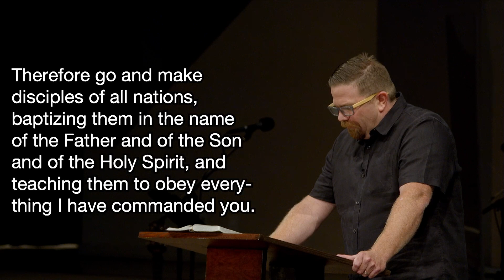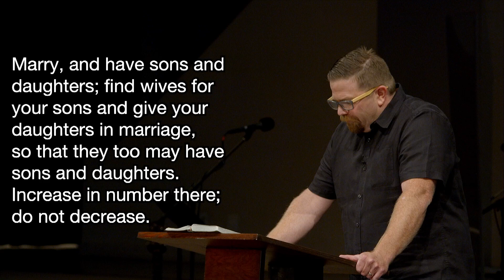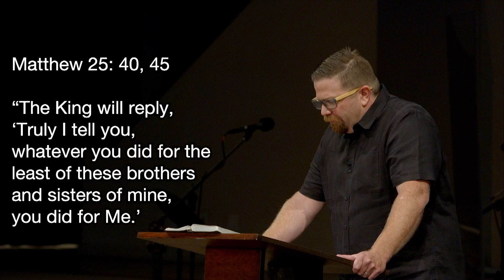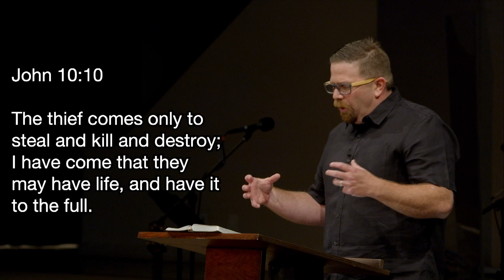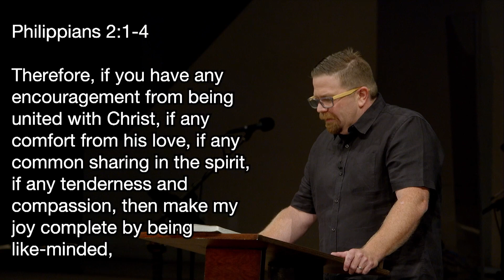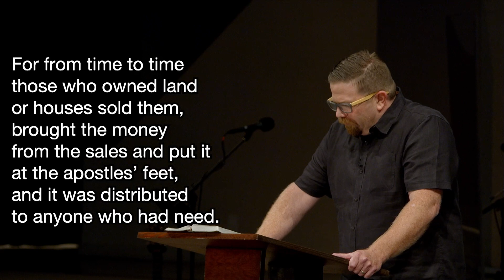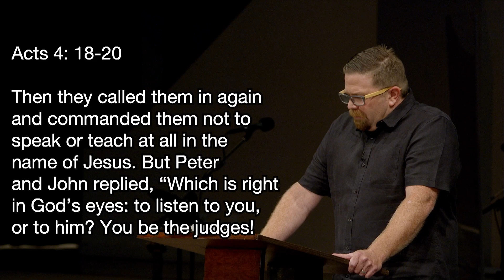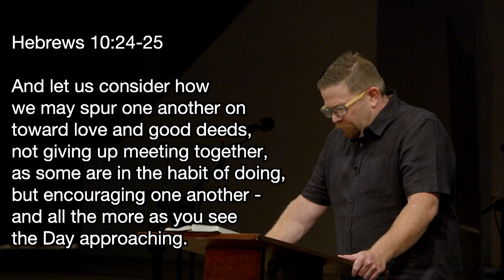Sunday Sermon, September 20, 2020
A Grateful Nudge
With pastor Jeff Mattesich
from our two-part series "Pause: A Time of Reflection"